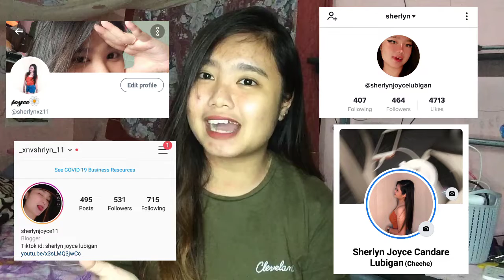Call Of Duty ( Tara barilan😂🔥)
Barilannnn naaa!😂😂

hope you enjoy this videoo😍❤️